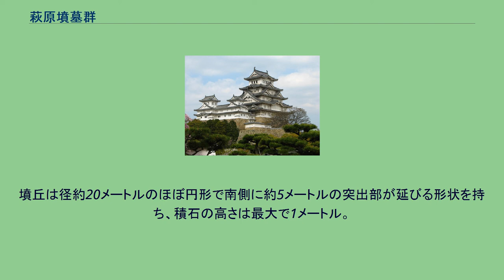萩原墳墓群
萩原墳墓群（はぎわらふんぼぐん）は、徳島県鳴門市大麻町萩原にある弥生時代終末期にあたる3世紀前葉の遺跡である。
鳴門市の大麻山南麓に位置し、1〜4号の4基からなる墳丘墓群で、かつては最初期の古墳の可能性から「-号墳」の呼称が用いられたこともあったが、その後の調査によって弥生時代終末期の3世紀前葉に築造されたと推定されているため、「-号墓」の呼称に修正されている。
周辺には天河別神社古墳群や宝幢寺古墳群、大代古墳群などの古墳が点在しており、これらを総称して「鳴門板野古墳群」と呼ばれ、9基（板野町の愛宕山古墳を含む）が国の史跡である。
萩原墳墓群では、2号墓が国史跡に含まれる。
石囲いの木槨とされる主体部（埋葬施設）構造の類似などから、現在では定型化以前の前方後円形墳墓（纒向型前方後円墳）とされるホケノ山古墳（奈良県桜井市）の原型との説がある。
ただしホケノ山古墳の築造年代は、発掘調査を行った橿原考古学研究所により3世紀中頃と結論されつつ、木槨木材の炭素年代測定結果の幅が4世紀前半をも含む範囲であることから疑問視する意見もでており、この場合（ホケノ山4世紀築造説）では萩原墳墓群の年代（3世紀前葉）から1世紀以上の隔たりがあることになる。
いずれにせよ、萩原墳墓群を含む鳴門板野古墳群は、弥生時代終末から古墳時代前期にかけての東部瀬戸内海沿岸の首長墓が、畿内との関係性の中で墳形を変化させながら約200年に渡り連続的に築かれており、竪穴式石室や前方後円墳などが成立していく過程を理解することができる遺跡として重要視されている。
弥生時代終末期頃のものとされており、墳丘の径は約18メートル、北側の突出部を含めての全長は約27メートルの積石墓で、主体部は発掘当初竪穴式石室とされていたが、現在では石囲木槨であったと考えられている。
1979年（昭和54年）から翌1980年にかけて徳島県道12号鳴門池田線の建設に伴い発掘調査されたが、その後滅失した。
突出部を持つその形状から日本最古の前方後円墳、あるいはそのルーツという説があった。
本体周辺から小型の竪穴式石室や箱式石棺墓とされる遺構が複数見つかっており、一部は近隣の宝幢寺境内に移設された。
出土品 1号墓出土品 （徳島県指定文化財）徳島県立埋蔵文化財総合センター展示。
1号墓の出土品は徳島県立埋蔵文化財総合センターで常設展示されている。
1号墓の北側で同じ尾根に位置する積石墓。
2004年（平成16年）および2005年に測量やトレンチ調査が行なわれた際に基底石や外側の列石が確認され、おおよその規模や形状が確認されている。
墳丘は径約20メートルのほぼ円形で南側に約5メートルの突出部が延びる形状を持ち、積石の高さは最大で1メートル。
1号墓より築造時期が古い国内最古の積石墓とされている。
出土品